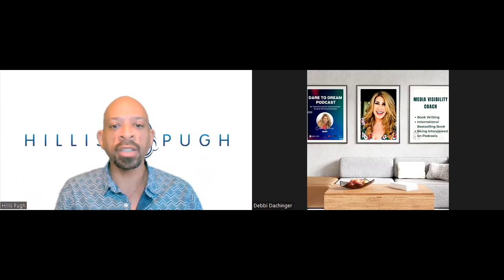HILLIS PUGH: Psychic Mediumship & Lemurian Light Energy | DARE TO DREAM with DEBBI DACHINGER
Highlights:
1. How to use THANK YOU as an offering or prayer?
2. Lemurian Light healing tool?
3. Using Vibration & Gratitude to create and manifest

Today we are working together in universal sync of exploration of your inner space.  My guest is Hillis Pugh who is an author, teacher, speaker, and holistic practitioner. Hillis is 1 of 15 Certified Lemurian Light Workers on the Planet.  He offers this work to guide others on their path to let them know they are not alone. Hillis Pugh has taught his Gratitude and Law of Attraction Seminars, at the Edgar Cayce Center NYC, Well Set, Kensho Health, Maha Rose, Lightning Society, Breakin' Boundaries, and other locations in the New York area. He has spoken at the Holistic Chamber of Commerce NY, New Life Expo, Gratitude Migration, and other events and virtual platforms, and has partnered with WeWork, NY for in-person Psychic events. Hillis mentors each soul on their path to lift them up so they can see what he sees, beyond the physical realm. He is an energy facilitator working with modalities such as Psychic Mediumship, Reiki, and Lemurian Light Energy to co-create a deeper connection to the Soul. The power to nurture and transform people's lives is what motivates him to fulfill his purpose.

Award-winning "Dare to Dream" podcast, enjoyed by listeners for over 14 years with host, Debbi Dachinger, offers strong conversation on metaphysics, quantum creating, law of attraction, healing, and extraterrestrials.

Debbi Dachinger is a certified Visibility in Media coach. She coaches people to write a page-turner book, takes their book to a guaranteed international bestseller, AND teaches clients how to be interviewed on radio and podcasts for massive results.